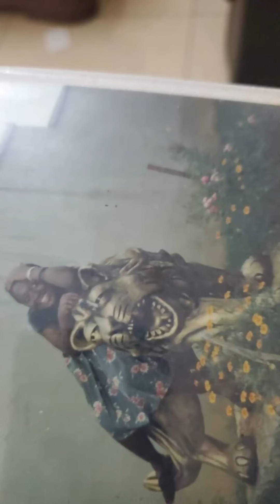Bidy couple memories 🤗❤️